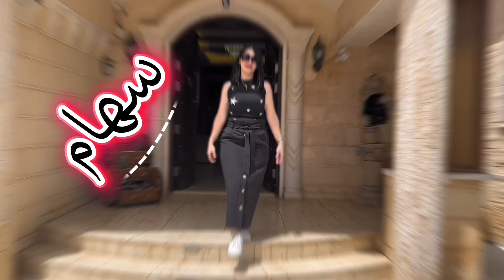عملنا مقلب نتف الشعر بوسيم بنص الغابة🌳 ( كتيررر عصب )😡😡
عائلة قمر تيوب - kamar tube family
2023
حضروا أجمل الفيديوهات لعائلة قمر تيوب

Track Info:
Title: Old Times
Artist: Next Route
Genre: Dance & Electronic
Mood: Happy

Track Info:
Title: Hawaiian Weekend
Artist: Igor Khainskyi
Genre: Country & Folk
Mood: Happy